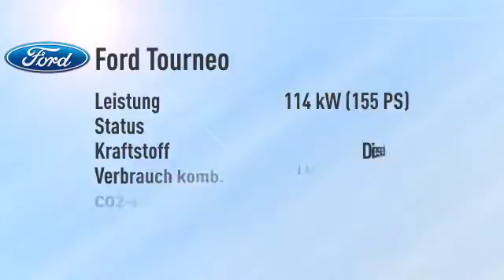Ford Tourneo Tourneo Custom 300 L1H1 Business-Edition